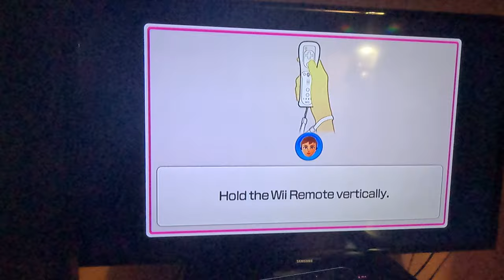(ATTEMPT 1) Wii Party U - Highway Rollers (Elena vs Master Difficulty, 4K60fps, Part 2)